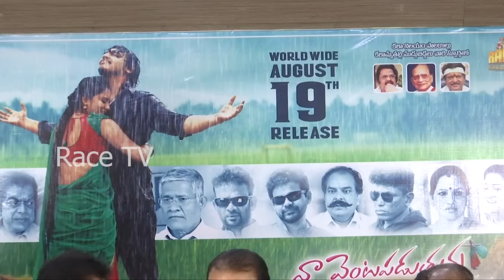Na venta padutunna chinnadevadamma movie Press meet | Race TV